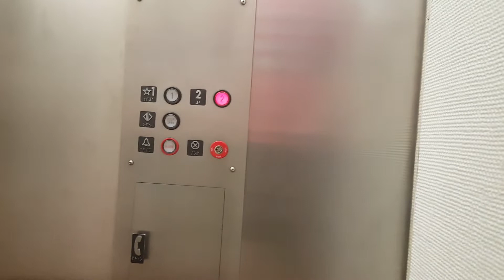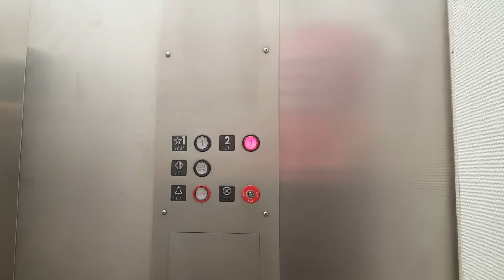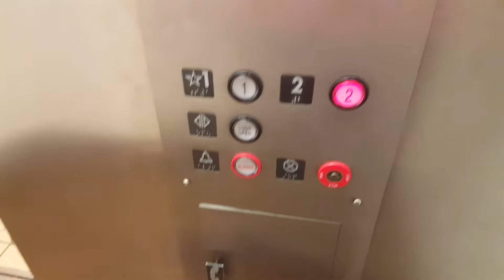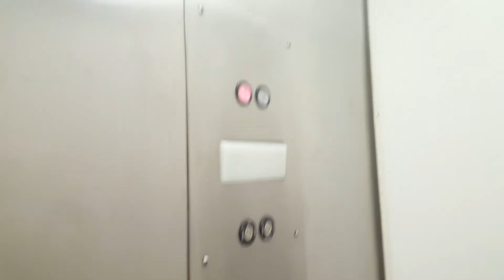Montgomery Hydraulic Elevator (Retake) - Younkers Miller Hill Mall - Duluth, MN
Here is a retake of the Montgomery hydraulic elevator at the Younkers store in the Miller Hill Mall in Duluth, Minnesota. I took another video of this before the store had closed down for good. It is unknown what will become of this store or this elevator.